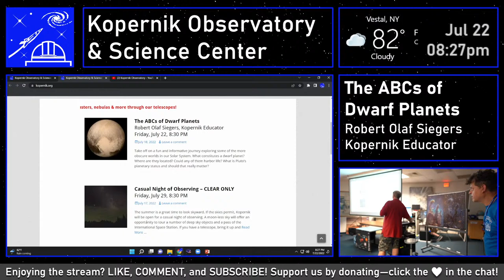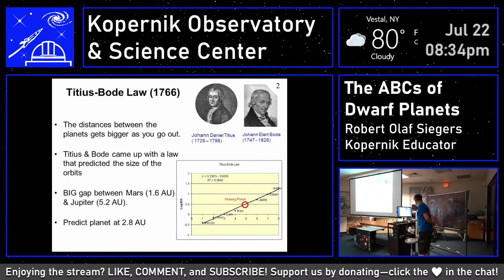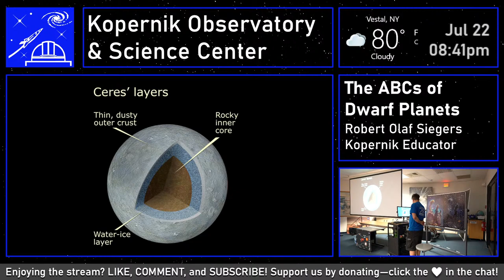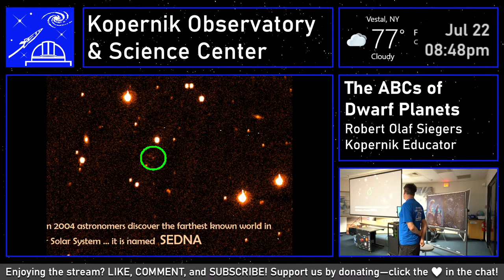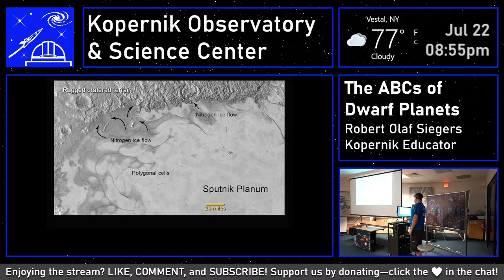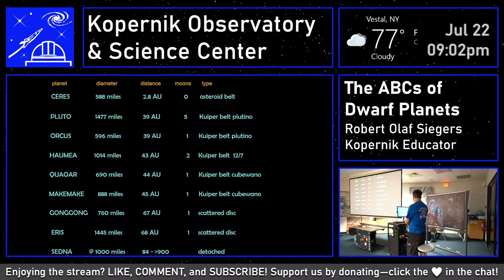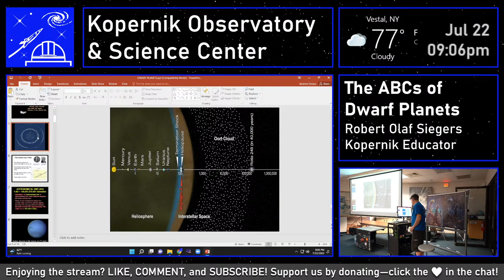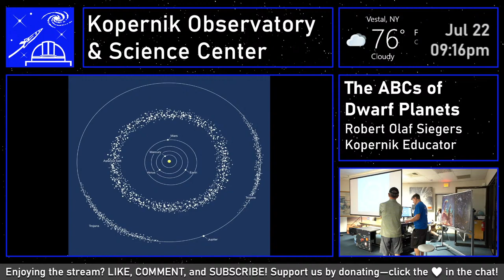The ABCs of Dwarf Planets | Pluto, Ceres, Eris, & More | Kopernik FNL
Kopernik Friday Night Livestream: The ABCs of Dwarf Planets

Presented by Robert Olaf Siegers, Kopernik Educator

Date/Time: Friday, July 22nd @ 8:30PM EDT

Take off on a fun and informative journey exploring some of the more obscure worlds in our Solar System. What constitutes a dwarf planet? Where are they located? Could any of them harbor life? What is Pluto’s planetary status and should that really matter?

We are excited to offer this program both online and in-person. For those that can visit us on-site, doors open at 8:00pm and the program begins at 8:30pm. If the skies are clear, our domes will be open for you to view the night skies through Kopernik’s telescopes both before and after the program.